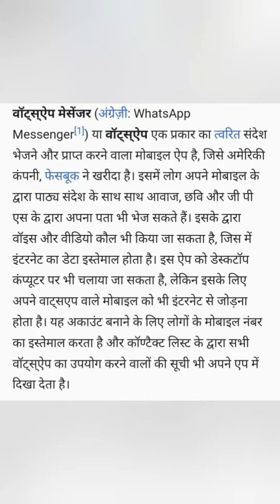WhatsApp Facts in Hindi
WhatsApp kya hai